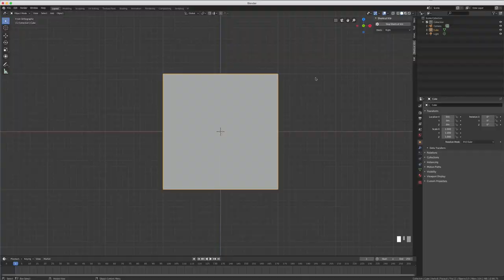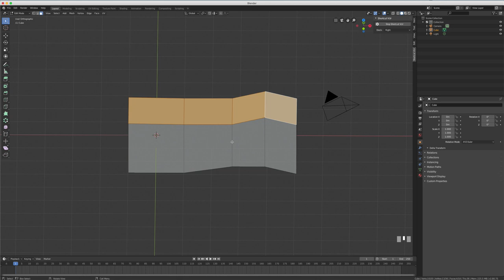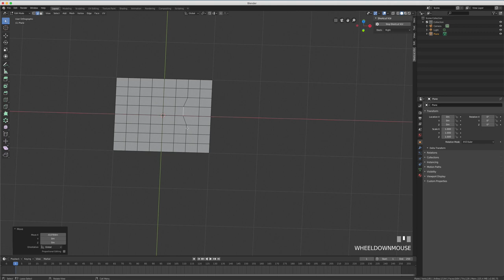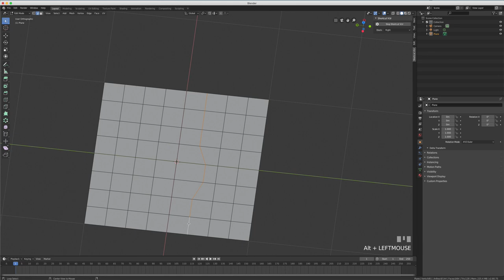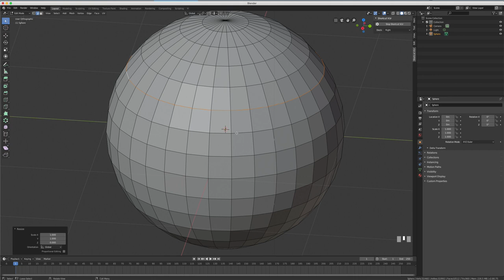Blender 2.8 - 44 - Alignement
Voici une petite vidéo qui va vous expliquer comment aligner des faces, des edges ou des vertices sur les X, Y ou Z.